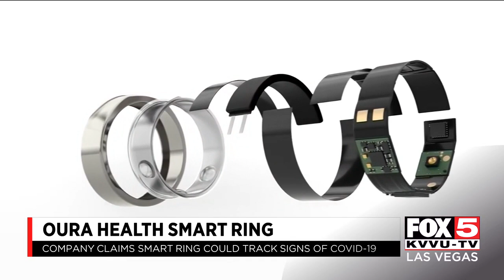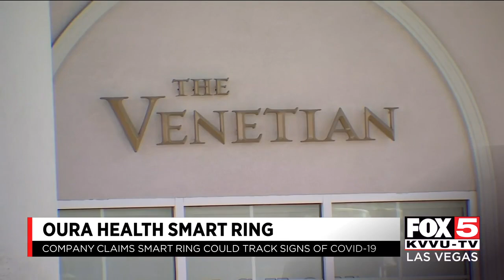Oura Health smart ring claims to detect COVID-19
Oura Health smart ring has data proving it can track early signs of sickness in users. Now they claim ability to tracking early signs of COVID-19.